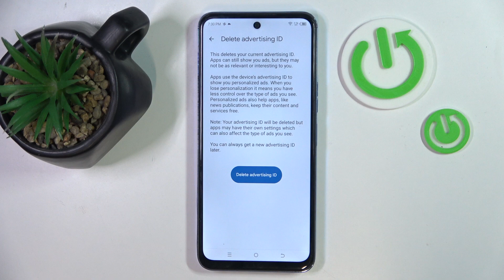How to Delete Google Advertising ID on Tecno Pova Neo 2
Find out more:
This tutorial provides step-by-step instructions on how to delete the Google Advertising ID on your Tecno Pova Neo 2 smartphone. Deleting the Advertising ID helps reset your preferences for personalized ads, giving you more control over your ad experience. Follow these easy steps to manage your privacy settings and reset your Advertising ID on the Tecno Pova Neo 2.

Where can I find the option to delete the Google Advertising ID on my Tecno Pova Neo 2?
How often should I delete the Google Advertising ID on my Tecno Pova Neo 2?
Does deleting the Google Advertising ID affect my personal data or app settings on my Tecno Pova Neo 2?
How do I know if deleting the Google Advertising ID on my Tecno Pova Neo 2 has been successful?
Can I opt-out of personalized ads altogether on my Tecno Pova Neo 2 after deleting the Advertising ID?